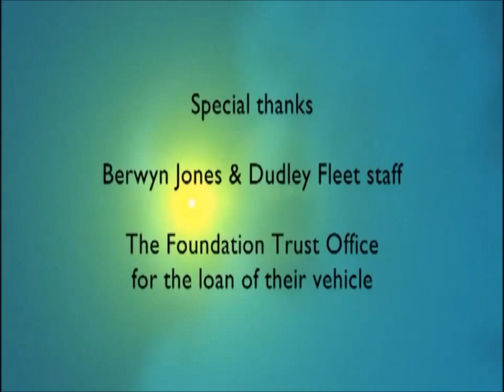Ambulance IP&C - Part 7 - Summary and Credits.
Part Seven of West Midlands Ambulance Service NHS Foundation Trust's 'Infection Prevention & Control in an Ambulance Environment' DVD with summary and credits.